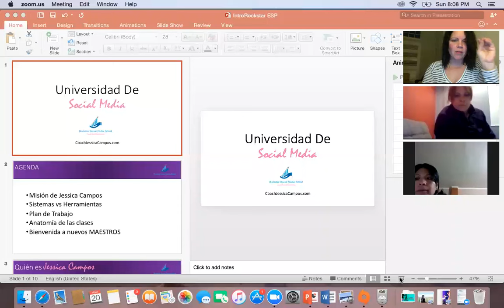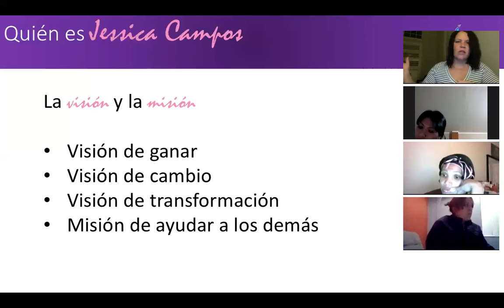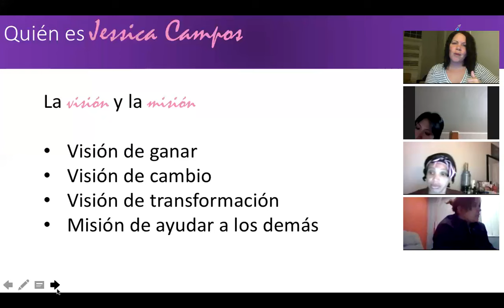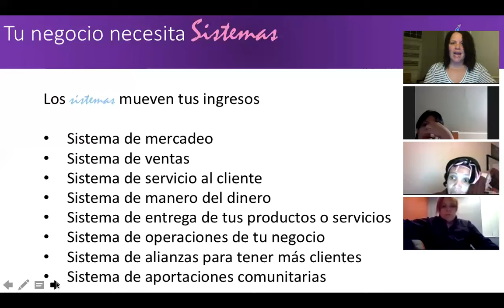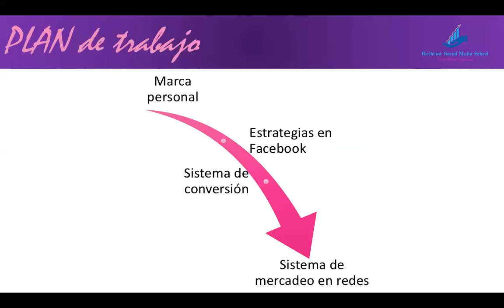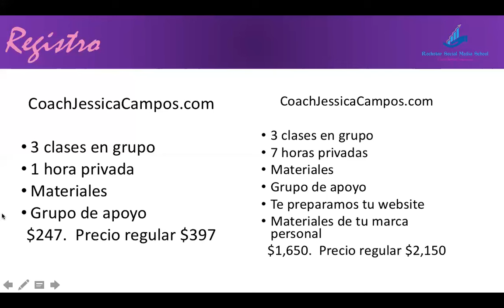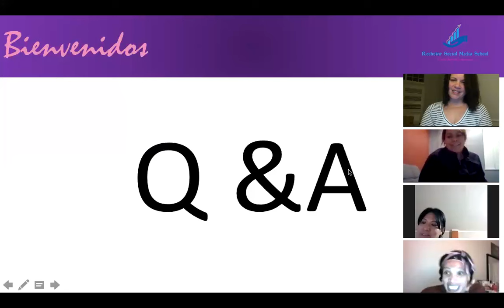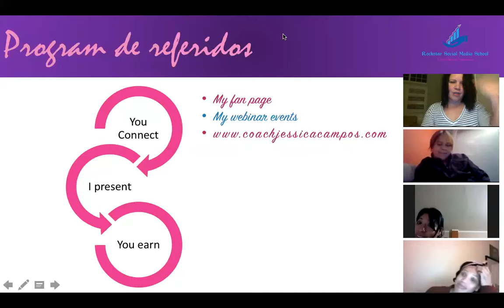Como Desarrollar Tu Negocio Usando Las Redes Sociales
Jessica Campos es un ex abogada y una de las líderes con éxito en la industria del mercadeo en redes. Para esta serie, Jessica te está invitando a que te conviertas en un "maestro en el tráfico de prospectos".  Esta serie tendrá consejos en particular para todos aquellos que tienen negocio de "network marketing". Descubrirás el sistema que ha ayudado a tener el éxito económico.  Es un sistema muy simple de aprender y que podrá duplicar y generar ingresos de 6 - 7 cifras.